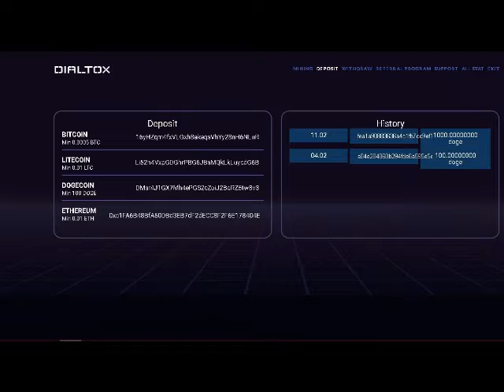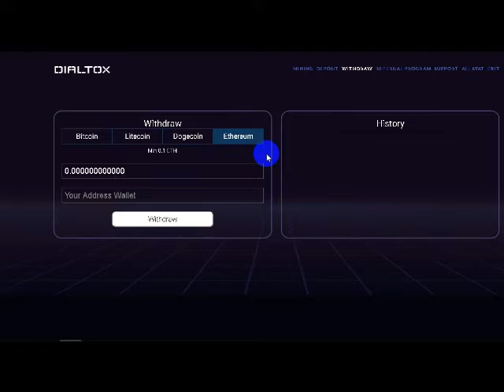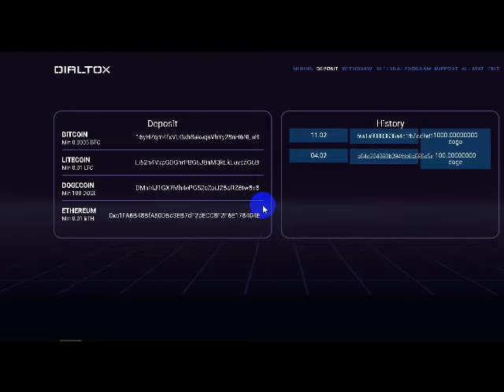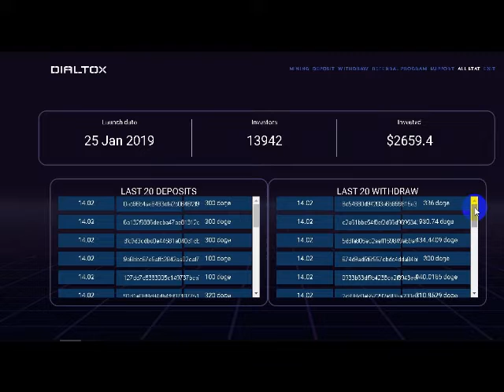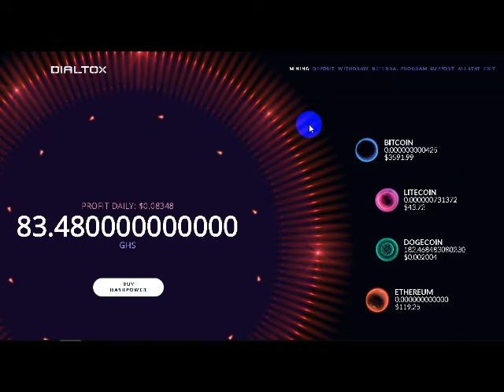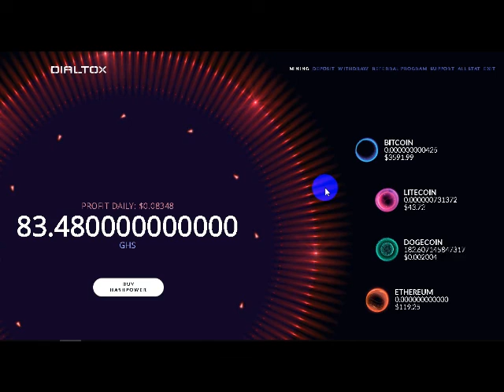Gratis Mining Bonus 10 GHS Cuma Cuma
Hallo semunya kali ini saya akan bagikan sebuah, situs gratis mining bonus 10 ghs cuma cuma
situs baru menambang uang digital atau situs penghasil uang digital 2019 atau situs penghasil bitcoin gratisan 2019
anda bisa mendapatkan bitcoin dengan kerja online tanpa depo 2019 atau kerja online mendapatkan uang digital 2019
dan yang perlu anda tahu situs mining bitcoin terbaru 2019 adalah bitcoin mining terbaru tanpa depo 2019
bagi anda para pemulda di cryptocurrency situs menambang bitcoin 2019 bisa buat belajar karena tanpa harus keluar modal atau investment

Dengan kekuatan cloudmining gratis 10 ghs situs mining bitcoin 2019 bisa menambang multi currency diantaranya bitcoin, dogecoin, litecoin, ethereum atau eth
hasilnya bisa langsung anda transfer ke indodax atau blockchain wallet.

👹SUDAH SCAM GUYS👹

Yang belum punya wallet atau dompet silahkan daftar disini ya :
✅Indodax :

Jangan lupa juga gabung di Telegram groups saya ya ‼

🙏Mohon maaf kalau yang di facebook masih belum update, Karena untuk persiapa jika Google+ akan benar benar dihapus oleh pihak google pada bulan April 2019 nanti.

Jangan Lupa Juga untuk :
⏰Aktivekan Tombol Lonceng